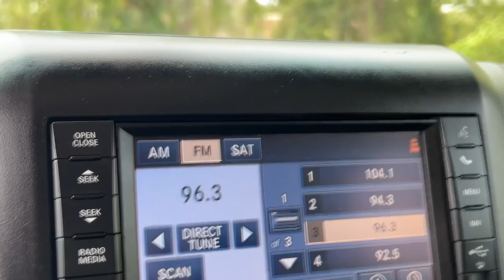2013 Jeep Wrangler Granbury, Fort Worth, TX DL549995F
EXT_COLOR] Used 2013 Jeep Wrangler  available in Granbury, Texas at Mike Brown Ford. Servicing the Fort Worth, TX area.

Shottenkirk Ford
4950 East Highway 377

Recent Arrival! 2013 Jeep Wrangler Black Clearcoat 4D Sport Utility 4WD Unlimited Sahara 5-Speed Automatic Leather Interior, Alloy Wheels, Power Driver's Seat, Back up Camera, Loaded with Safety Features, Wrangler Unlimited Sahara, 4D Sport Utility, 3.6L V6 24V VVT, 5-Speed Automatic, 4WD, Black Clearcoat, Black Interior Leather, 18 x 7.5 Polished Satin Carbon Wheels, 1-Year SIRIUSXM Traffic Service, 1-Year SIRIUSXM Travel Link Service, 3.73 Rear Axle Ratio, 40GB Hard Drive w/20GB Available, 4-Wheel Disc Brakes, 7 Speakers, ABS brakes, Air Conditioning, Air Conditioning w/Auto Temperature Control, Air Filtering, Alloy wheels, AM/FM radio: SIRIUS, Anti-Spin Differential Rear Axle, Audio Jack Input for Mobile Devices, Auto-dimming Rear-View mirror, Brake assist, CD player, Class II Receiver Hitch, Cloth Bucket Seats, Compass, Connectivity Group, Driver door bin, Driver vanity mirror, Dual front impact airbags, Electronic Stability Control, Engine Block Heater, Front anti-roll bar, Front Bucket Seats, Front Center Armrest w/Storage, Front fog lights, Front reading lights, Fully automatic headlights, Heated door mirrors, Heated Front Seats, Heavy Duty Suspension w/Gas Shocks, Illuminated entry, Integrated roll-over protection, Leather steering wheel, Low tire pressure warning, Max Tow Package, Occupant sensing airbag, Outside temperature display, Panic alarm, Passenger door bin, Passenger vanity mirror, Power door mirrors, Power steering, Power windows, Quick Order Package 24G, Radio data system, Radio: Uconnect 130 AM/FM/CD/MP3, Radio: Uconnect 730N CD/DVD/MP3/HDD/NAV, Rear anti-roll bar, Remote keyless entry, Remote Start System, Remote USB Port, Security system, SIRIUSXM Traffic, SiriusXM Travel Link, Speed control, Split folding rear seat, Steering wheel mounted audio controls, Sunrider Soft Top, Supplemental Front Seat Side Airbags, Tachometer, Tilt steering wheel, Tire Pressure Monitoring Display, Traction control, Trailer Tow w/4-Pin Connector Wiring, Trip computer, Uconnect Voice Command w/Bluetooth, Variably intermittent wipers, Vehicle Information Center. 3.6L V6 24V VVTbrbrbrThank you for making your way to Shottenkirk Ford, your certified Ford dealer serving drivers throughout Granbury, Fort Worth, Burleson, Weatherford, Cleburne, Glen Rose, Godley, Tolar, Stephenville, Joshua, Aledo, Mineral Wells, Arlington, Dallas, Keller, Hico, Clifton, Hillsboro, Waxahachie, Waco and the surrounding areas. At our dealership, youll find a solid selection of new Fords for sale, as well as a carefully inspected lineup of pre-owned vehicles. We also have a well-connected finance center run by a qualified team of finance experts, who can help you get the right loan or lease in a quick, easy, and transparent manner.